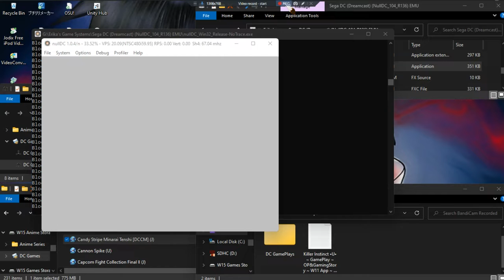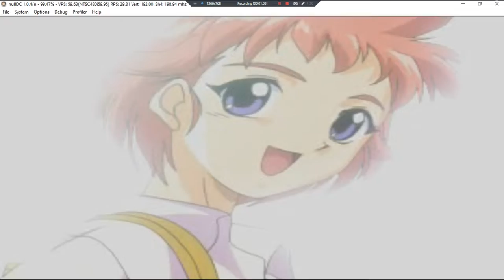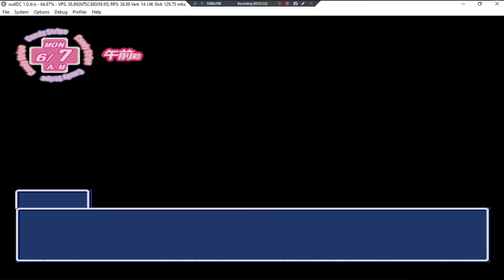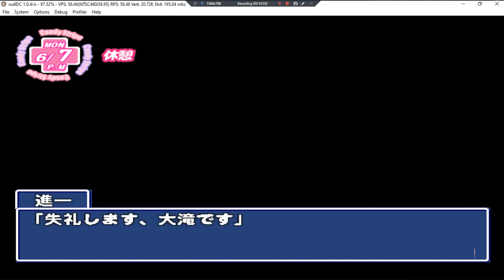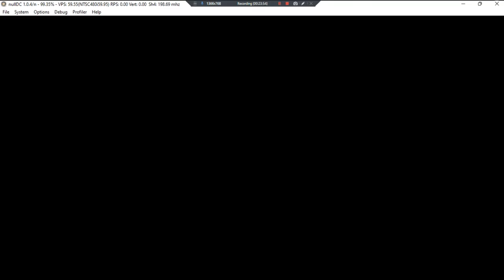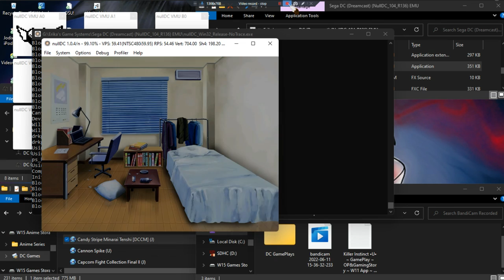Candy Stripe Minarai Tenshi •J• ~ GamePlay ~ OP&Gaming P1 ~ DC ~ 1080pᴴᴰ ~ 2022 ~ W11